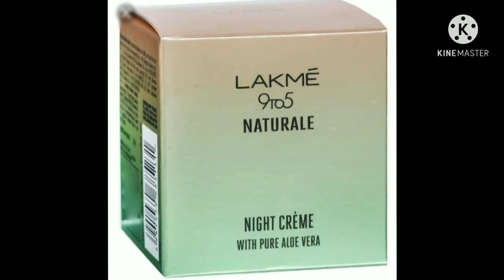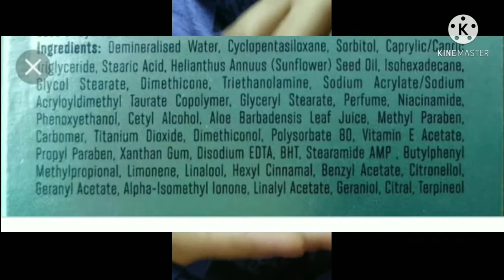LAKME 9to5 NATURALE NIGHT CREME REVIEW WITH GOODNESS OF PURE ALOE VERA 🌿 🌿🌿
1-    This night crame is good because it's helps to give you a beautiful skin 🥰so you can try this product 🥰
2-  Enriched with  goodness of pure aloe vera
3-  wake up bright looking skin😊
4-  Nourishing cream that absorbs
      easily into your skin.